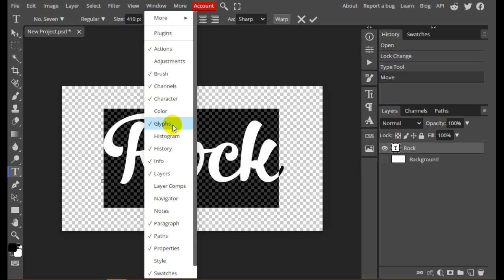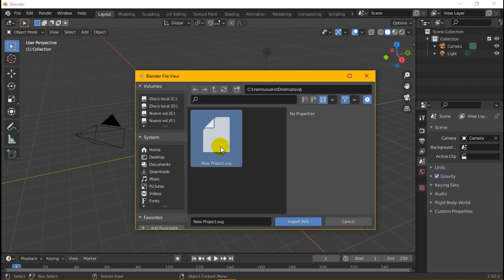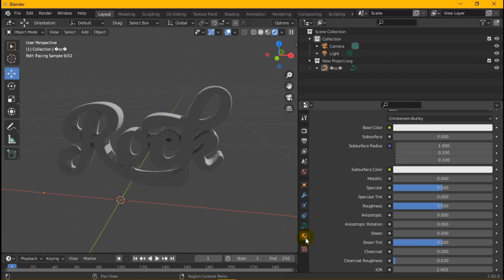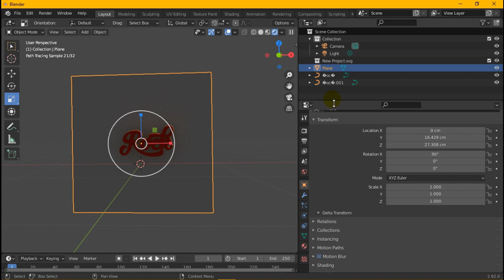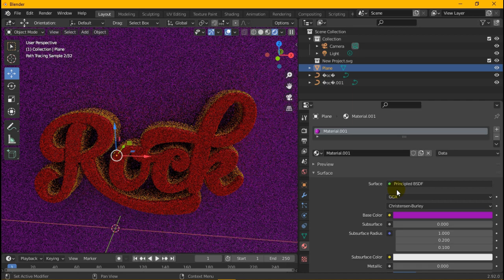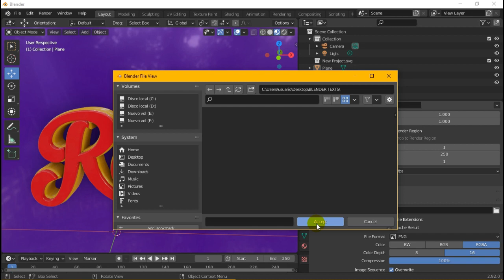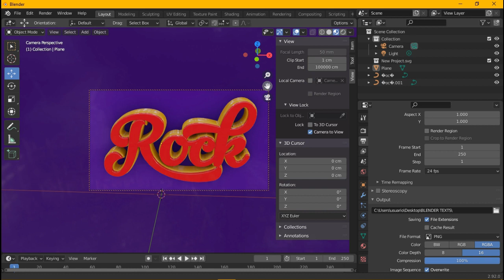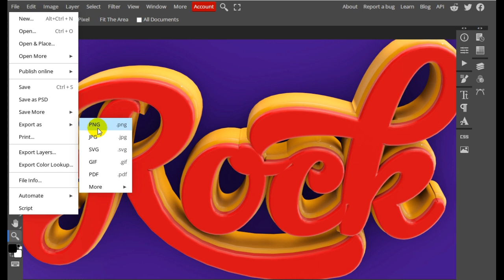3D Text with Special Characters - Blender and Photopea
DOWNLOAD FONT